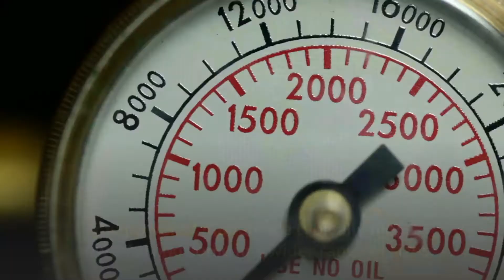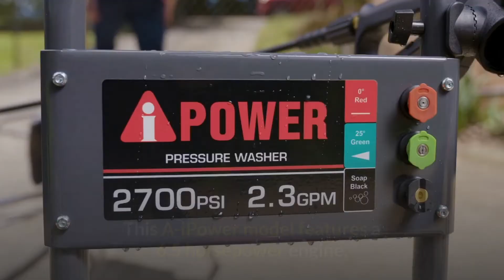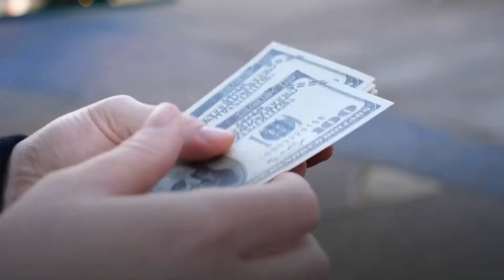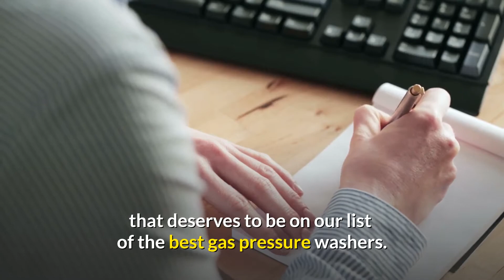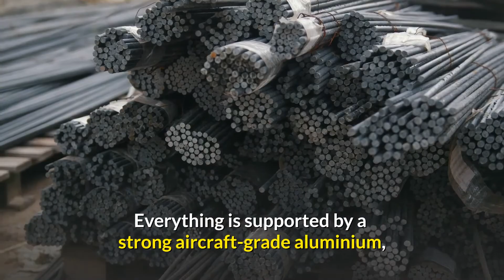Top 10 Best Pressure Washers on Amazon 2021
*GET HONEY AND START SAVING TODAY!*
The Honey app is a browser extension or add-on, that can save you money by automatically searching for coupons on most of your favorite shopping sites. It's available for all of the major web browsers

#10 - a-ipower apw2700c 7hp high pressure washer

#9 - westinghouse wpx2700

#8 - karcher g2700

#7 - generac 6922 with 2800 psi

#6 - simpson ms60763 megashot

#5 - sun joe spx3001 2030 psi 1.76 gpm 14.5-amp

#4 - generac gas pressure washer kit 3100 psi 2.5 gpm

#3 - simpson cleaning alh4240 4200 psi

#2 - generac speedwash 7122

#1 - simpson cleaning msh3125 megashot gas pressure washer